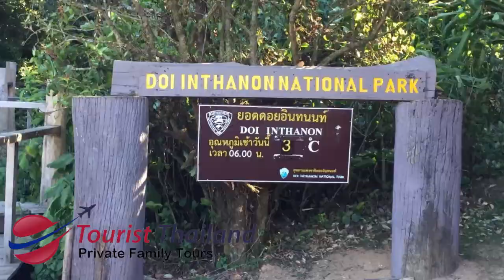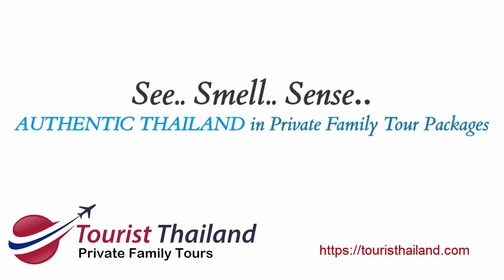Doi Inthanon Trekking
Doi Inthanon National Park enables all tourists to have easy access to a beautiful and fascinating Doi Inthanon trekking day.
Royal Gardens, Twin Pagodas, Karen hill Tribe, and breathtaking nature.
All in 1 day in Northern Thailand